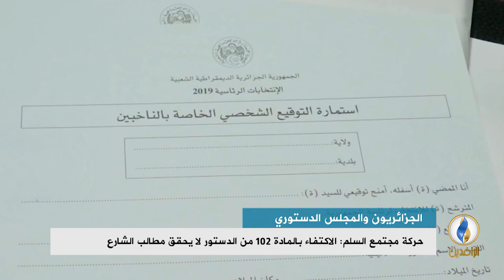تقرير إخباري.. الجزائريون ينتظرون قرار المجلس الدستوري بشأن مصير بوتفليقة